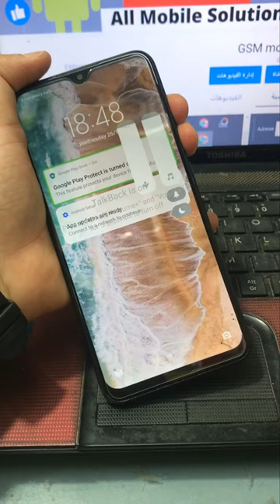ﻃﺮﻳﻘﺔ الغاء وضع المكفوفين TalkBack || طريقة ايقاف وضع TalkBack || اللغاء وضع الصم والبكم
ﻃﺮﻳﻘﺔ الغاء وضع المكفوفين TalkBack || طريقة ايقاف وضع TalkBack / الهاتف لا يعمل اللمس بشكل صحيح / الشاشة لا تلمس من اول مرة / تطبيق يقرا كل مل تضغط على شاشة الهاتف

مشاكل وحلول | Solving_Problems#